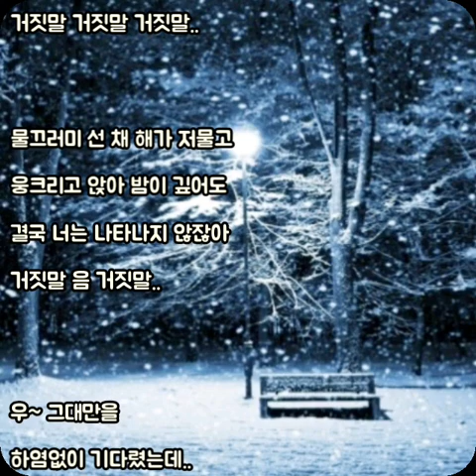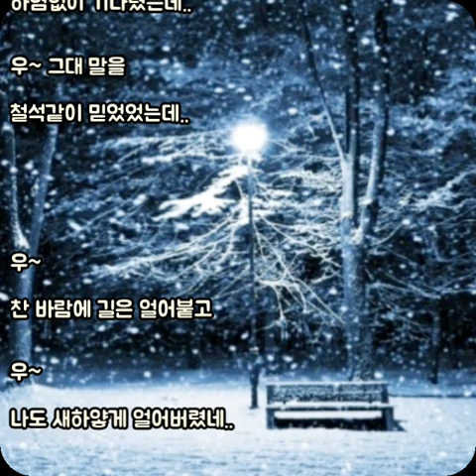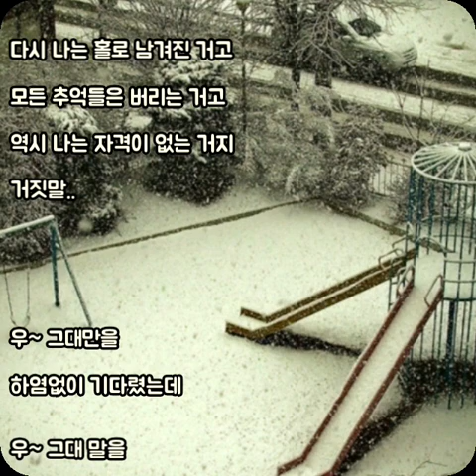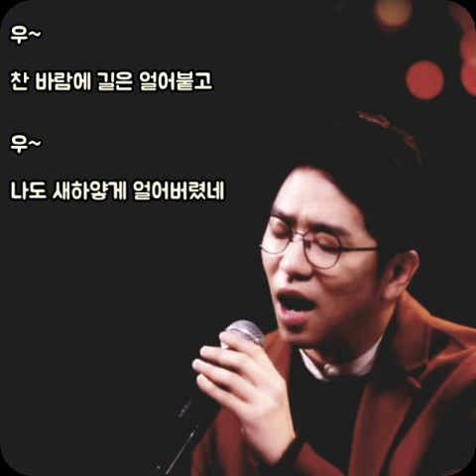❄거짓말 거짓말 거짓말 - 이적 - (가사有)